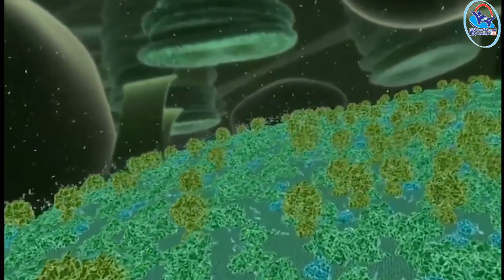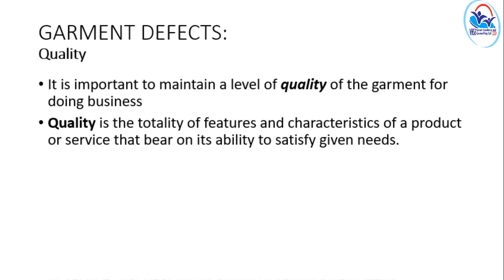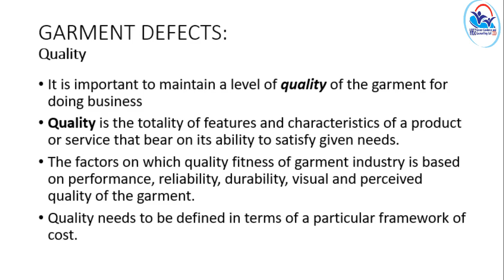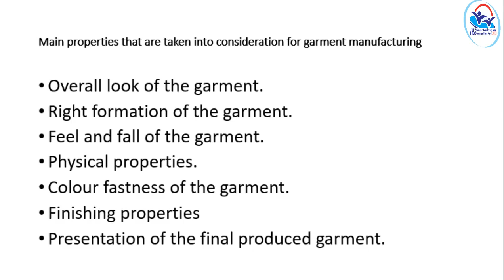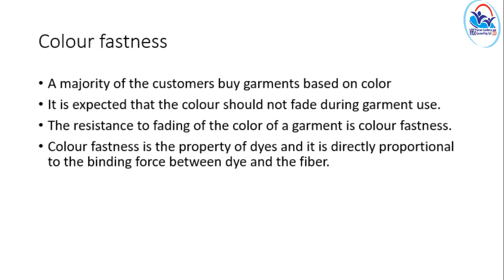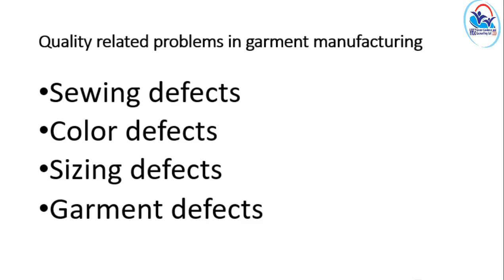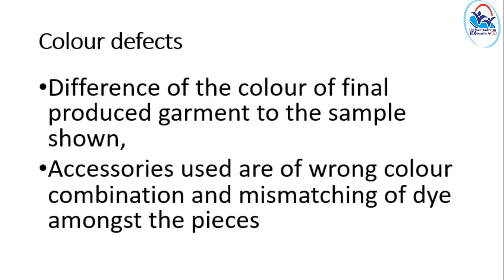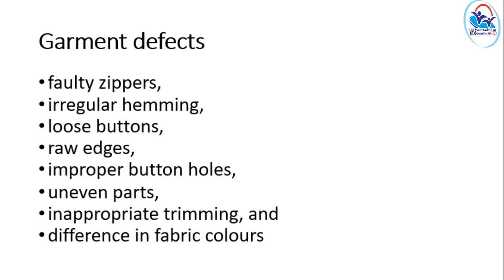II Year NSQF THEORY VOL 2 - Inline Checker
ILC VOL 2(21-22)